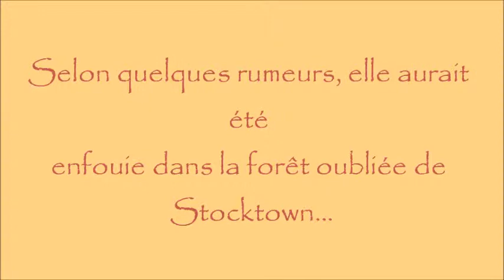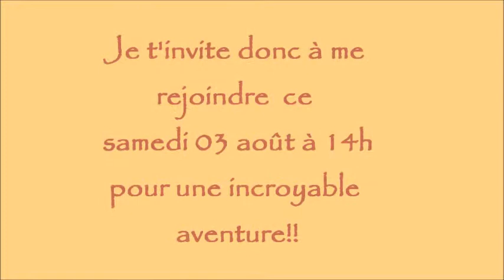Invitation à l'anniversaire de Lucas Godalier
Invitation à l'anniversaire de Lucas Godalier le 03 août 2013.